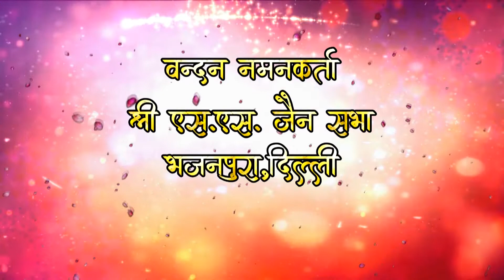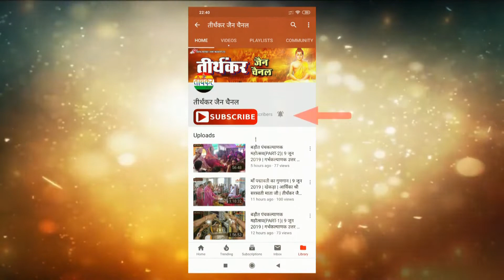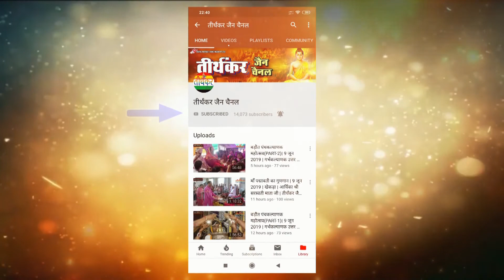तपस्वियो का अभिनन्दन समारोह | 2 सितम्बर 2019 | भजनपुरा | साध्वी श्री मयंक श्री जी एवं श्री पूर्णा जी